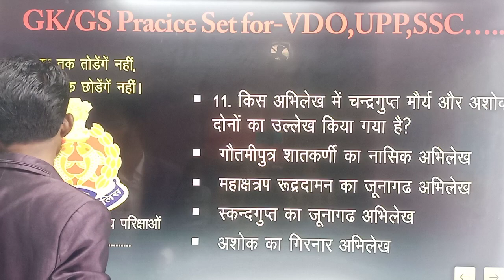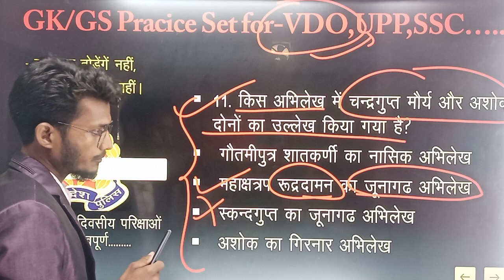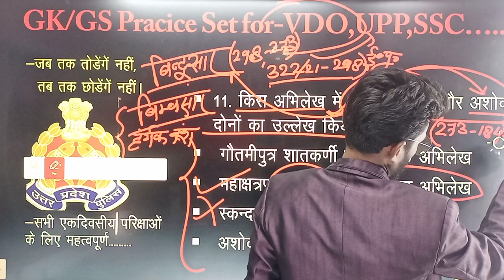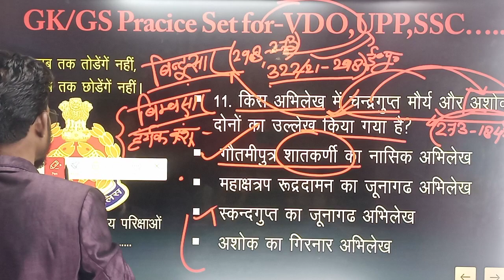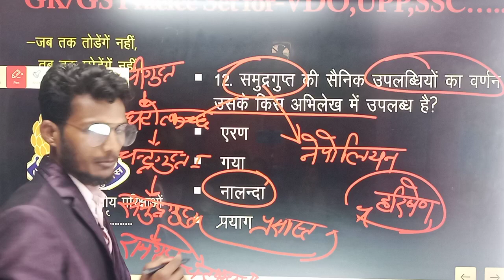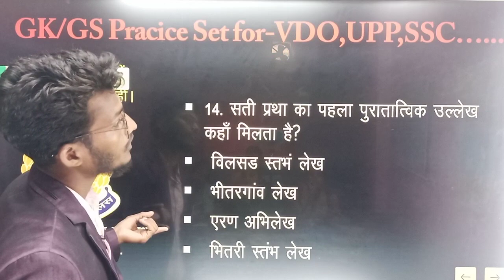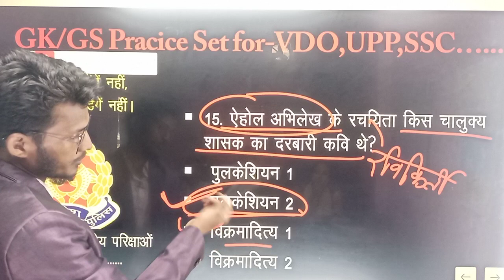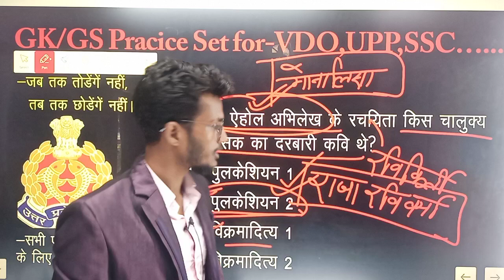सभी प्रतियोगी परीक्षाओं के लिए महत्वपूर्ण🔥| Practice Set-3 GK/GS Ki Class | History । Ramba Classes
🧑‍🎓Exams Preparation::--
★SSC GD
★AGNIVEER
★UPSC CSAT
★UPPSC CSAT

practice set for VDO re exam
history class
gk gs class up police
up si gk gs classes
upsssc vdo gk gs classes
upsssc pet gk gs classe
agniveer gk questions
agniveer gk questions 2023
agniveer gk classes
agniveer gk gs classes 2023
agniveer gk gs
agniveer gk gs classes
agniveer gk questions and answer
agniveer gk gs question
agniveer gk marathon class
agniveer gk 2023
up si gk gs previous year question paper
up si gk gs practice set
Gk Gs Classes upp
uppcl gk gs classes